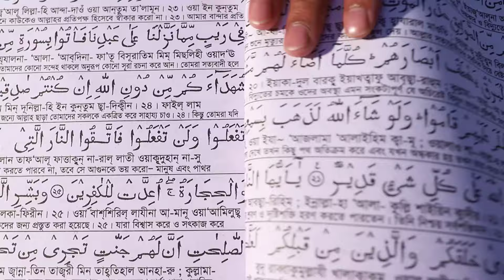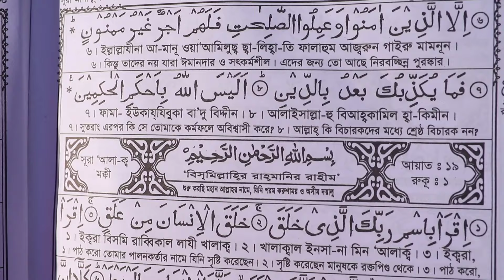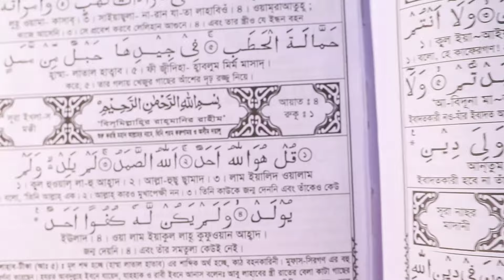Best Amol For Falling in Love || যে কোন ব্যক্তিকে প্রেমে পাগল পারা করার সেরা আমল (৩য় আমল)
"Best Amol For Falling in Love || Present Before Oneself || Compel And Subdue || Consent To Marriage || যে কোন ব্যক্তিকে প্রেমে পাগল পারা করা, নিজের সামনে হাজির করা, বাধ্য ও বশ করা, বিয়েতে রাজী করার ১০০% পরীক্ষিত শক্তিশালী বিশেষ সেরা আমল (৩য় আমল)":
 In this video, I will share with you about “Best Amol For Falling in Love || Present Before Oneself || Compel And Subdue || Consent To Marriage || যে কোন ব্যক্তিকে প্রেমে পাগল পারা করা, নিজের সামনে হাজির করা, বাধ্য ও বশ করা, বিয়েতে রাজী করার ১০০% পরীক্ষিত শক্তিশালী বিশেষ সেরা আমল”. So Watch this Video Of “Best Amol For Falling in Love || Present Before Oneself || Compel And Subdue || Consent To Marriage || যে কোন ব্যক্তিকে প্রেমে পাগল পারা করা, নিজের সামনে হাজির করা, বাধ্য ও বশ করা, বিয়েতে রাজী করার ১০০% পরীক্ষিত শক্তিশালী বিশেষ সেরা আমল”. Discover the ultimate Amol for falling in love! This powerful and effective ritual will captivate anyone's heart, bringing them before you, compelling and subduing them, and securing their consent for marriage. This 100% tested and proven Amol is the best choice for those seeking true love and commitment. Whether you want to make someone fall madly in love with you, present themselves before you, or agree to marry you, this special Amol is the answer.